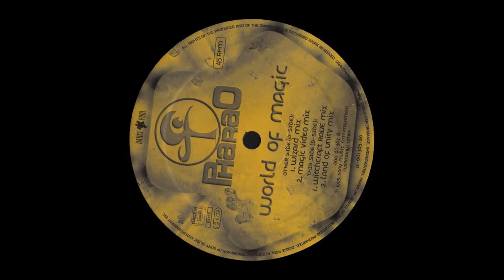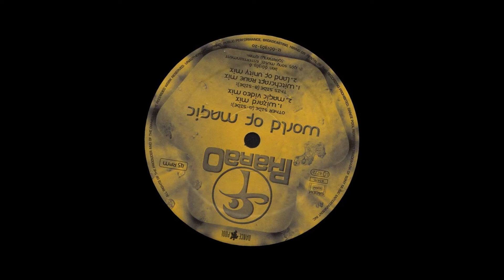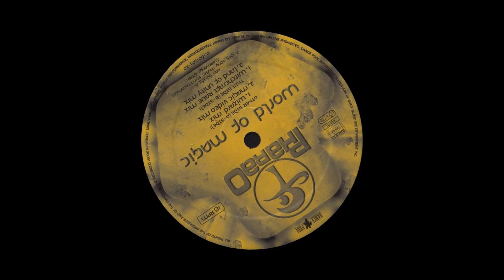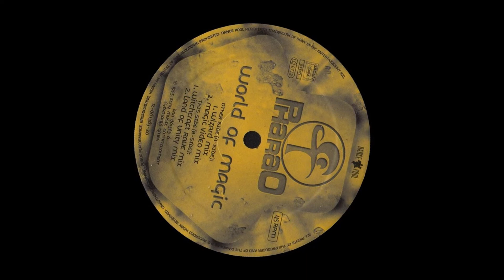Pharao - World Of Magic (Witchcraft Rave Mix)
Pharao – World Of Magic
World Of Magic (Witchcraft Rave Mix)
Label: Dance Pool – DAN 661363 6
Country: Germany
Released: 1995